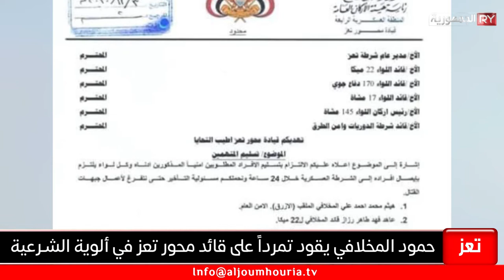حمود المخلافي يقود تمرداً على قائد محور تعز في ألوية الشرعية